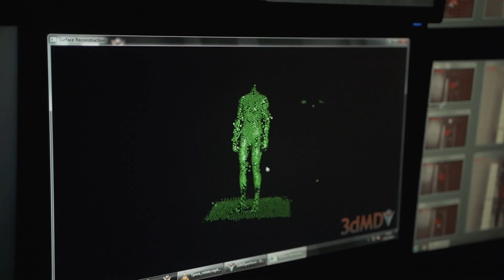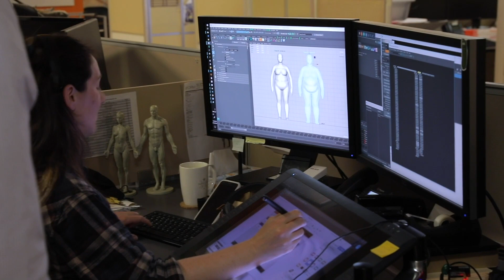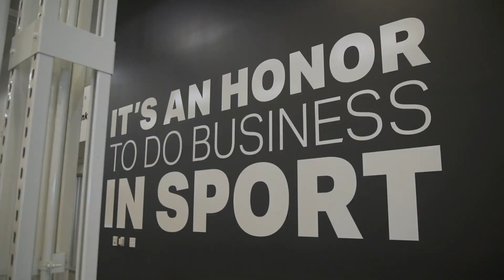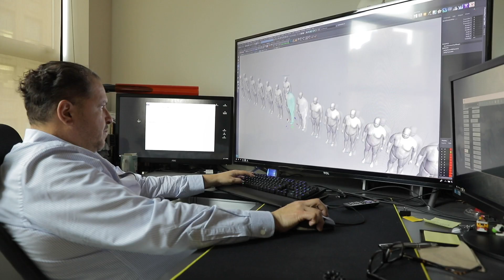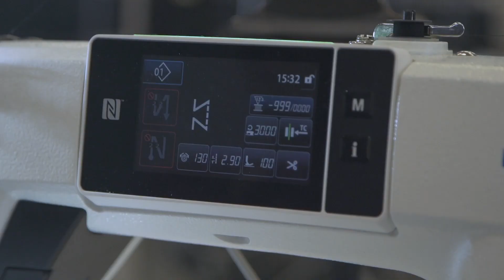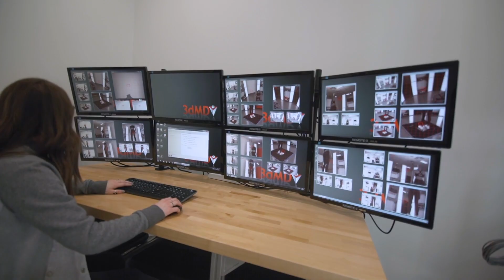The Evolution of 3D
Under Armour and Alvanon collaboration digitizes size range using state-of-the-art technologies to create 3D avatar fleet - Infant size 0 to Men’s 5XL

Leading global fashion technology company Alvanon has announced a new collaboration with sportswear giant Under Armour, UA, to inspire fashion brands to embrace 3D. The two companies partnered on a project to develop new 3D tools—particularly working with 3D avatar size sets—to make better product, with improved sizing and standardization, that delivers next-level accuracy.